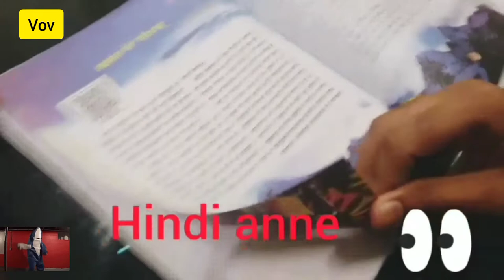ഹിന്ദി അണ്ണേ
padichu padichu